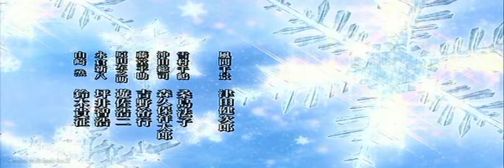薄桜鬼雪華録〜ED（風間編）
エンディングテーマ「比翼-Contract with you-」